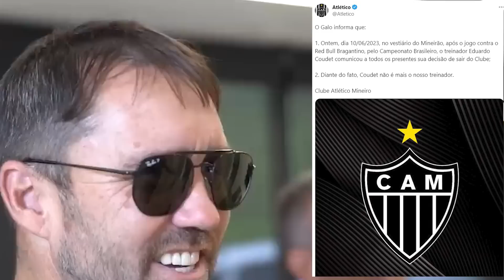É POR ISSO QUE COUDET E TREINADORES ESTRANGEIROS ESTÃO FAZENDO ISSO NO FUTEBOL BRASILEIRO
O Galo Informa que:
1. Ontem, dia 10/06/2023, no vestiário do Mineirão, após o jogo contra o Red Bull Bragantino, pelo Campeonato Brasileiro, o treinador Eduardo Coudet comunicou a todos os presentes sua decisão de sair do Clube;
2. Diante do fato, Coudet não é mais o nosso treinador.

Foi assim que se encerrou a segunda passagem do treinador argentino pelo futebol Brasileiro.
Eduardo Coudet é bom treinador, sabe muito de futebol, mas o futebol é um universo, somos apaixonados e entendidos do esporte e temos razão mesmo quando não sabemos de nada e estamos completamente errados sobre algo seguimos defendendo uma posição no futebol.
Trabalhar no futebol Brasileiro é algo complexo e até mesmo insano.
E assim damos início a série Fora Coudet – O Caso Gringo. Onde vamos falar sobre a chegada de treinadores estrangeiros no futebol Brasileiro após a copa do mundo de 2014 e como foi que isso afetou o futebol Brasileiro. Em 8 Capítulos e 2 episódios aqui no canal.
Agora vamos. Lá.